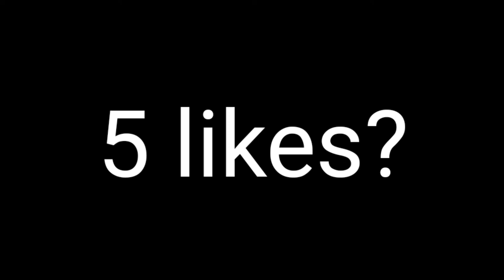Minecraft, but it's Man VS Wild 😳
Hey Gamers !!

It's my First Video on my channel. I tried to make this video like ( Man Vs Wild ). You have seen it on Discovery channel. Yaa!! that's it for my first video.